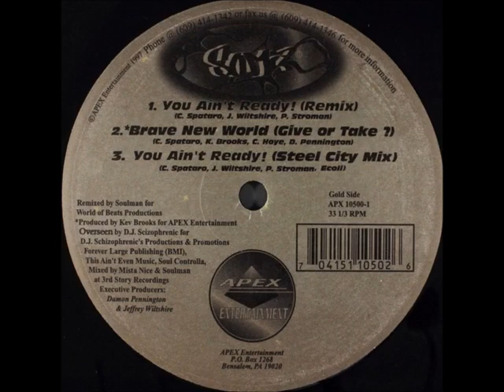$FI.warnes Bros Columbia Loutra.Alexandrupoli.D700E2(4)